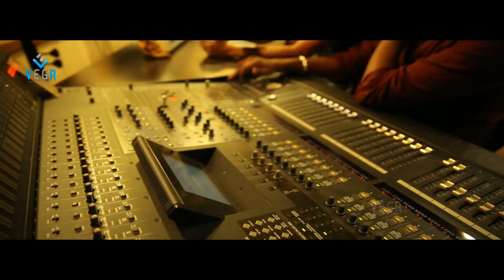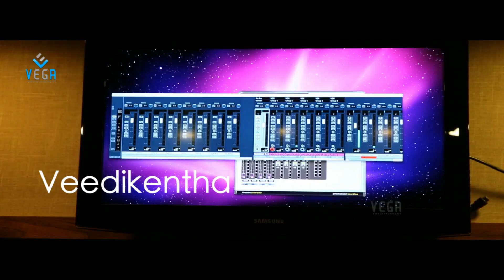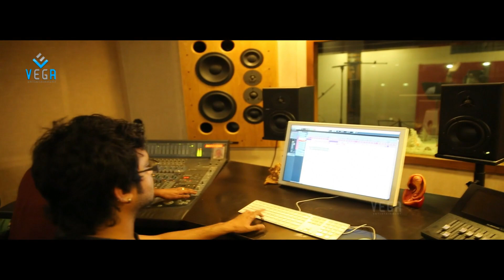Nirmala Convent Movie || Kailash Kher || Mundu Nuyya Song Making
Watch  Nirmala Convent  Movie || Kailash Kher || Mundu Nuyya  Song Making

Starring Nagarjuna,Roshan,Shriya Sharma.
Music composed by Roshan Salur,
Directed by G.N.K.Rao
Produced by Concept Films Pvt. Ltd.